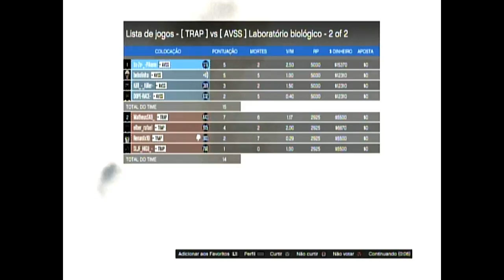Gta V Online AVSS vs TRAP/BNKA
usaram tag fake -,-